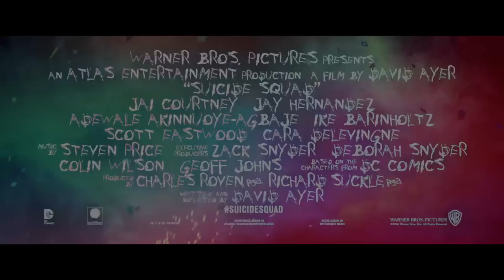Suicide Squad – Blitz Trailer Official Warner Bros UK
New trailer for DC and Warner Brothers' 'Suicide Squad'